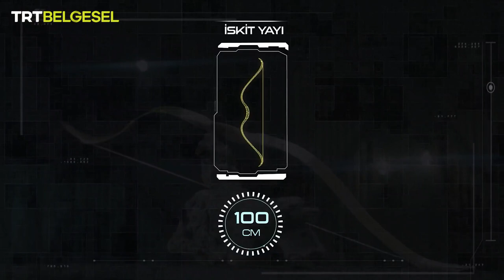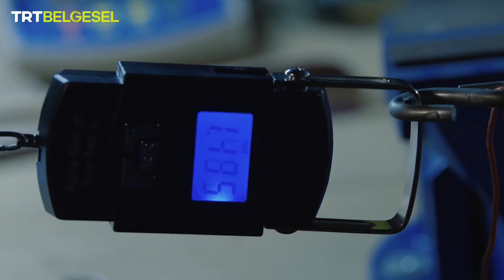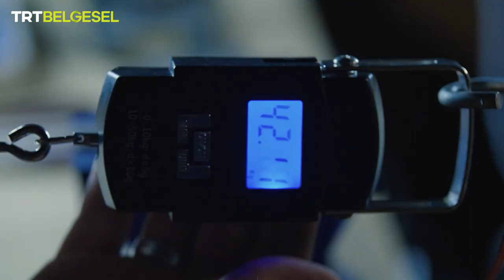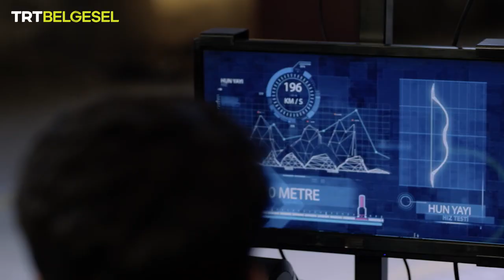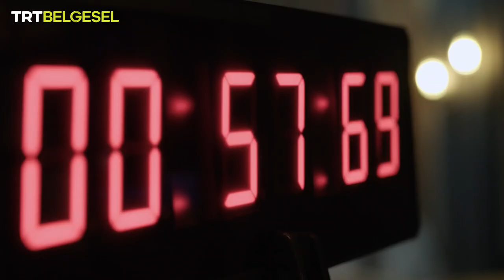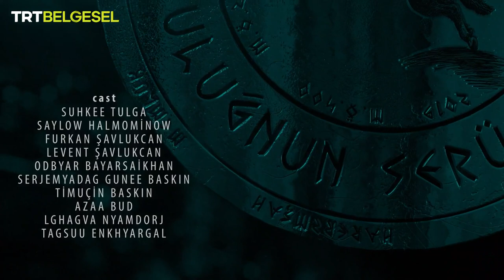مغامرة الرماية التركية - الحلقة 2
سنتعرف على مقاتلي النسور وعلى سهم متى خان الذي يصدر صفيراً وكذلك على الفرسان الرماة تحت قيادة الملك أتيلا.